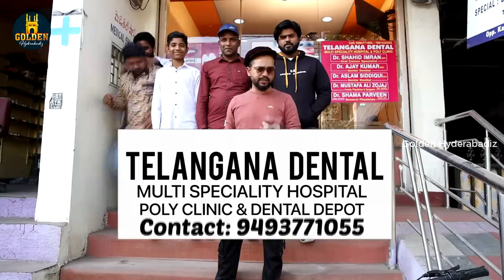Gutka Man | Hyderabadi Labor Boy Comedy Video | Social Message Video | Golden Hyderabadiz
Gutka Man hyderabadi labor boy comedy video ft. Abdul Razzak and Sameer Ali. Golden Hyderabadiz brings you social message video. Stay tunes to us for more 2022 hyderabadi comedy videos.

TELANGANA DENTAL
Multi Specialty hospital, Poly Clinic & Dental Depot
address :  Opposite to Kachiguda Kamela

Cast: Abdul Razzak, Sameer Ali
Concept by Abdul Razzal
Editor: Abdul Razzak